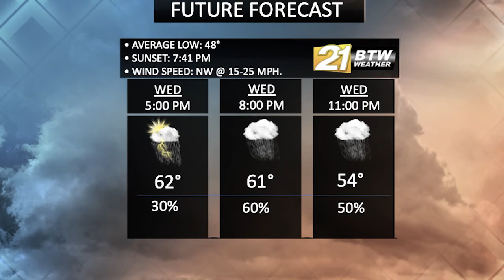BTW21Weather Forecast: Wed., March 31, 2021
A wet and mild evening is ahead, as cold air will move in and winds will begin to pick up after midnight.
Breezy and below-average temperatures for the start of April, with wind chills in the 30's.